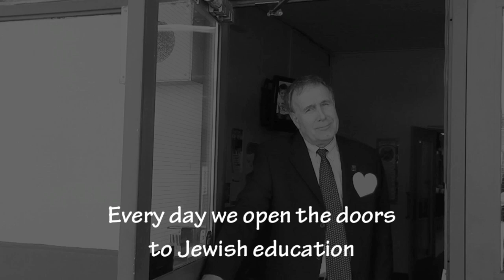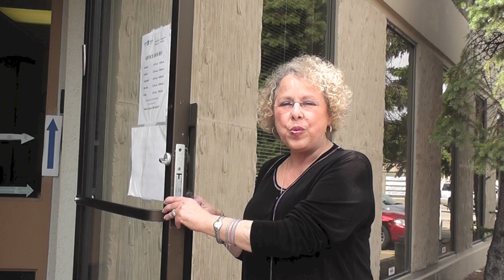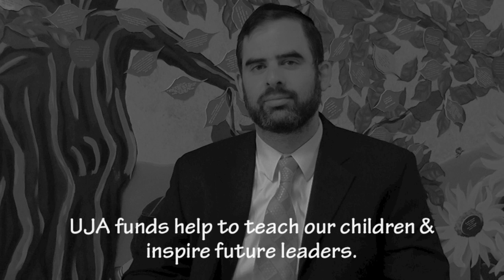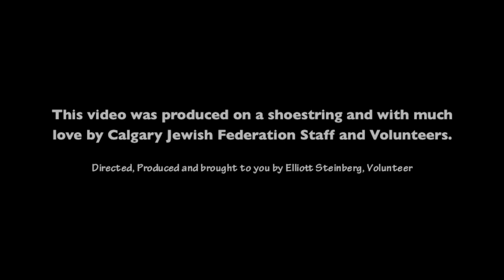UJA 2012- Open Hearts & Open Doors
For more than half a century, Calgary Jewish Federation's Annual United Jewish Appeal Campaign has raised the funds that help open the doors to Jewish Calgary's core programs and services. Successful fundraising, long-range planning and prudent management of community resources are synonymous with Federation and UJA!  Through the Program Allocations Committee (PAC) process, funds are allocated to programs and services provided by our local partner agencies, Federation-sponsored programs and charitable projects in Israel and throughout the Jewish world.

Your gift to UJA helps to ensure a quality standard of Jewish life within and beyond Calgary, providing multiple opportunities for Jewish engaging and support for those who need it most.